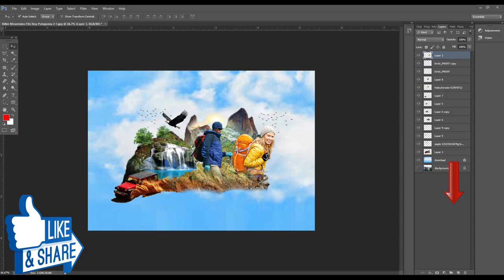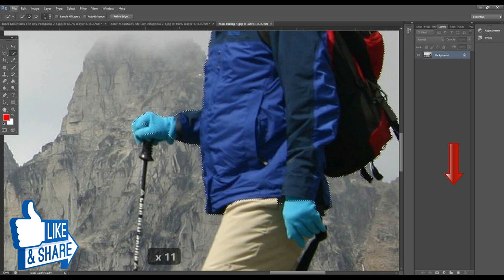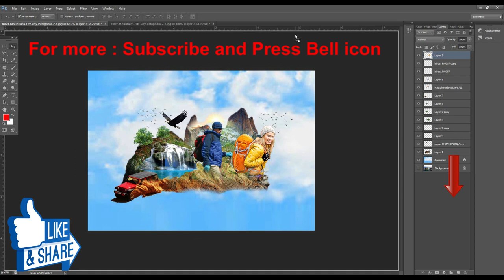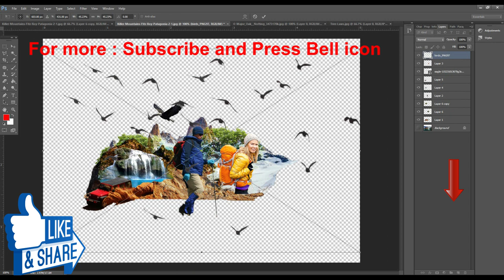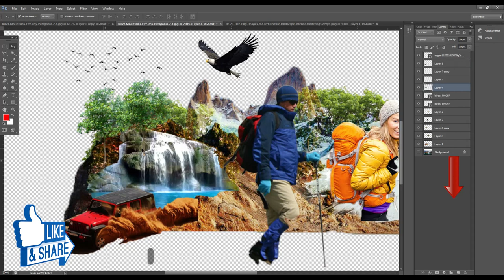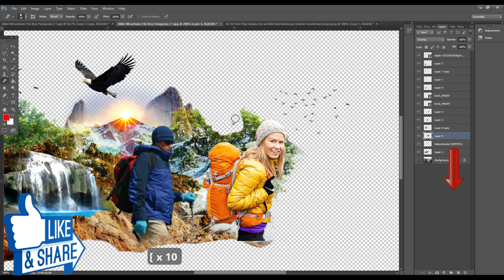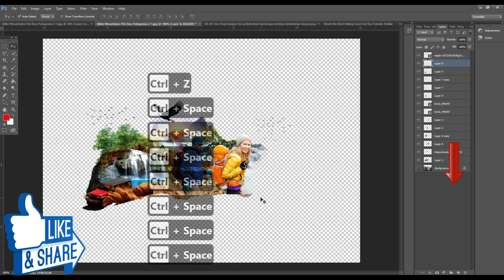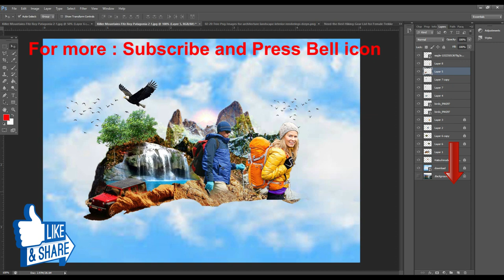Photoshop Manipulation Tutorial Processing | quick & Easy Method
This video will teach you How to how do Photoshop Manipulation in details , You have to crop different images first , then use eraser tool  and then play with effects

well wishes
jawad younas